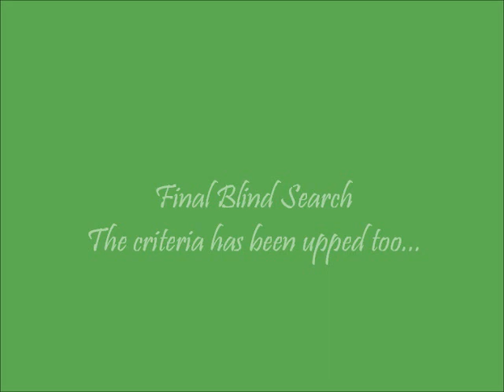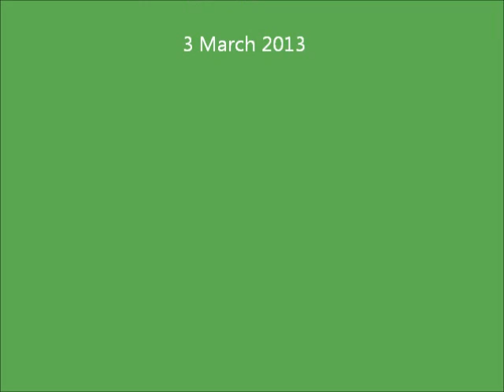Talking Dogs Scentwork I - Greyhound blind searches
Mina is a greyhound, aged somewhere between 11-13 years old. She's beginning to suffer with cognitive decline and scent work is a great way for her to use her brain, energy and it keeps her calmer.

This video clip is from afternoon session at Talking Dogs Scentwork I Seminar.   Mina is searching for cheese, in a number of blind searches.